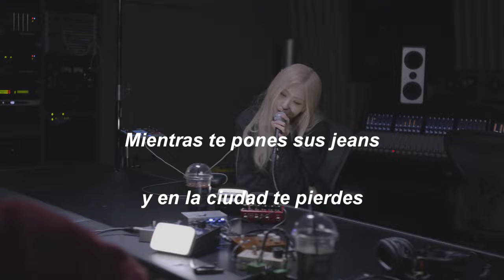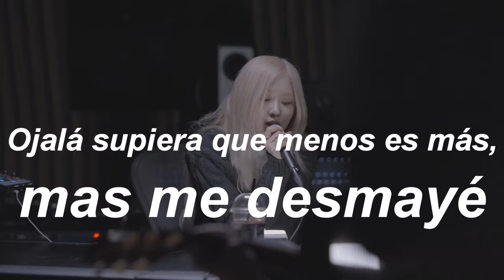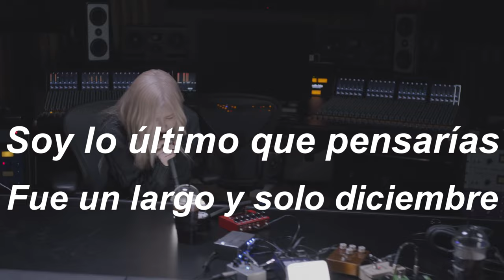December - ROSÉ (Cover) (Original de Neck Deep) (Adaptada al Español)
Espero tu piso tengas y tu gran casa perfecta. Soy lo último que pensarías. Fue un largo y solo Diciembre. Ojalá supiera que menos es más, mas me desmayé. Es lo último que recuerdo. Fue un Diciembre largo y solo.

December (Diciembre). Adaptada al Español.

Letra:

Tropecé en la roca mil veces
todas mis llamadas perdiste
así que me rindo
un desamor en diciembre
no te importa
nunca me recordarías

Mientras te pones sus jeans
y en la ciudad te pierdes
veía por nuestra ventana
viendo irse los autos
¿Será que veré Chicago
o atardecer en la costa
o moriré de frío?
azul y muy sola
me pregunto si escucharás esto en tu estéreo

Espero tu piso tengas
y tu gran casa perfecta
soy lo último que pensarías
fue un largo y solo diciembre
ojalá supiera que menos es más, mas me desmayé
es lo último que recuerdo
fue un diciembre largo

Déjame a un lado para mostrarte mejor
salí apenas respirando
y tú saliste bien
mas sé que la tomarás
espero sea mejor de lo que yo podría
mis errores no fueron fin
esta es una lista de mis confesiones
nunca dura el dolor
pero hoy me está matando

fue un diciembre largo y solo